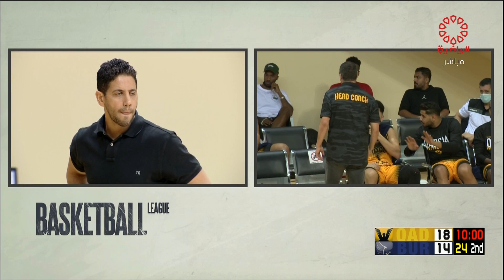القادسية 82 - 77 برقان - الشوط الأول - الدوري العام لكرة السلة 2021-2022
نادي القادسية الرياضي | Qadsia Sports Club